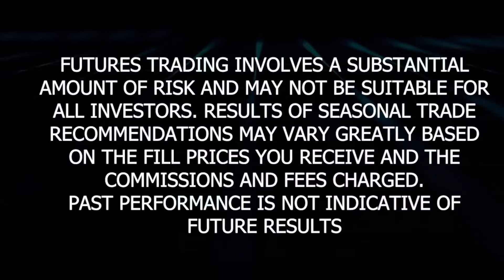Gold/Silver: Now is The Perfect Environment for Precious Metals - Metals Minute w/ Phil Streible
Let's try to break 100 likes on this video!